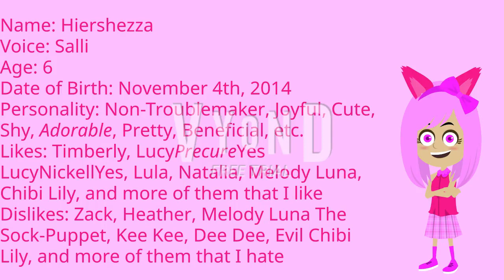Introducing My OC Cute Girl On Vyond!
Guys, I introducing my OC Cute Girl! Her name is Hiershezza! She wants to join The Cute Girls to meet Timberly and Zoey! I hope @LucyPrecureYesLucyNickellYes can't wait to see this and use my OC Cute Girl!

If you want to use it, please ask me permission and don't forget to give me a credit!

Hex Codes for Hiershezza:
Skin: E2C294
Hair: FF88FF
Eye: FF00FF
Eyebrow: 000000
Top Color 1: FF0088
Top Color 2: FF00FF
Bottom Color 1: FF88FF
Bottom Color 2: FF00FF
Bottom Color 3: FF0088
Shoes: FF00FF
Accessory 2 (Wolf Ears): FF0088
Accessory 3 (Ribbon Hairband): FF00FF